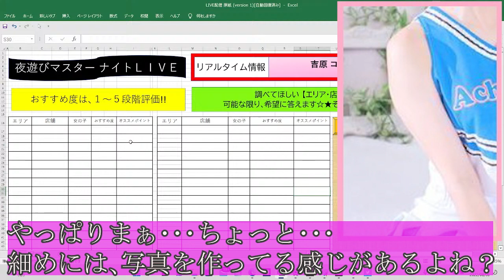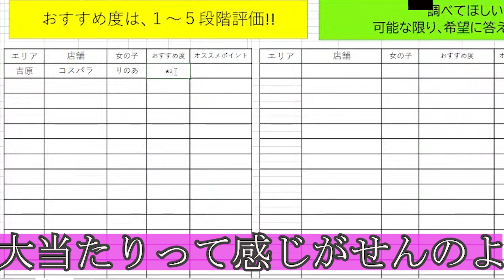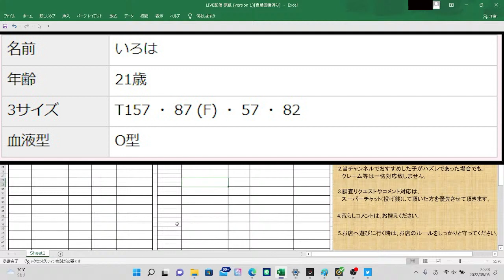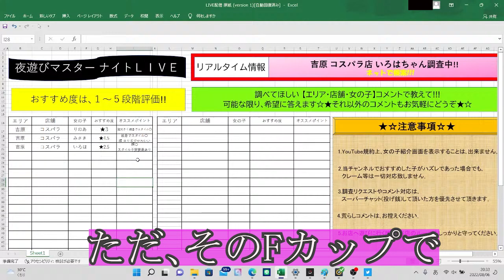【見逃し注意】吉原激安店の当たり嬢を暴露します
【業界激震!!】風俗業界に新サービスをこのチャンネルで開始します｡

約1000名以上!!!全国の当たり嬢を公開中!!!

【ライブ配信】
毎週土曜日の夜20時予定
配信スケジュールは､Twitterアカウント･当チャンネルのコミュニティにて投稿しますので､チャンネル登録･Twitterフォローよろしくお願いします｡

このチャンネルでは､世の男性に向けて､｢性｣について､
｢風俗｣｢ナンパ｣｢お持ち帰り｣「素人」「マッチングアプリ」「風俗の裏側」などについて､有力な情報を発信してます｡
 元風俗店員だからこそ､さまざまな情報を私は､持ってますので､
ここでしか､得られない情報もあります｡

男なら､絶対に知っておいてほしい情報をこのチャンネルで､
教えていきます｡
必ず､安いお店でも､可愛い子はいます｡
そこを､当てるかどうかは､あなた次第です｡
元風俗店員である､私が､当たり嬢を引き当てる力を伝授いたします｡

また､近頃ぼったくり被害が相次いでいます･･･
実は､先日､私の後輩もその被害に･･･
今後､このような被害が減らせるように､
ぼったくり対策や､その時のぼったくりの内容など､
お話させておきましたので､

また､Twitterもやってます!!
現在Twitterにて､動画毎日更新中!!!(2022/3/25～4/30まで)
　　　　　　　　　　　　　　Knight_TV_で検索!!!

【企業さまへ】
お仕事依頼承っております｡